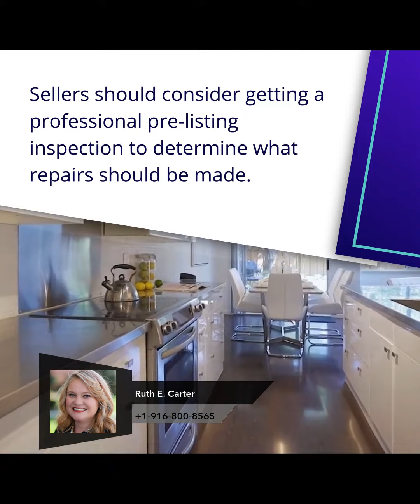Contact us today! | Selling A Home in California